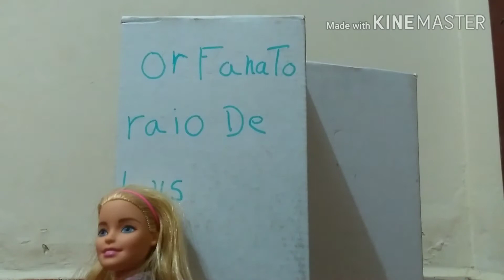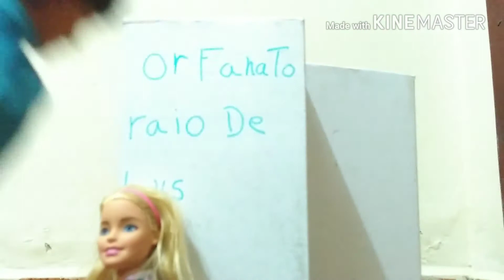Novela da Barbie!! A menina do Orfanato #1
Oiee hoje vou fazer uma nova novela a menina do Orfanato espero que gostem